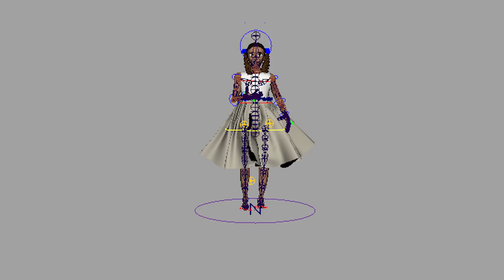A Touch of Frost - 3D Short Film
Our final year project for "Multimedia Technology and Design (Bsc, Hon)" at University of Kent will be a short 3D animation film.  This is a short video briefly explaining about it.

The story line and the design of the characters will be all original.  We will be using various software.  For designing purposes we will be using Adobe Photoshop and Illustrator.  For modelling, animating and editing our film Autodesk Maya, RenderFarm, Adobe Premiere Pro and After Effects will be used.